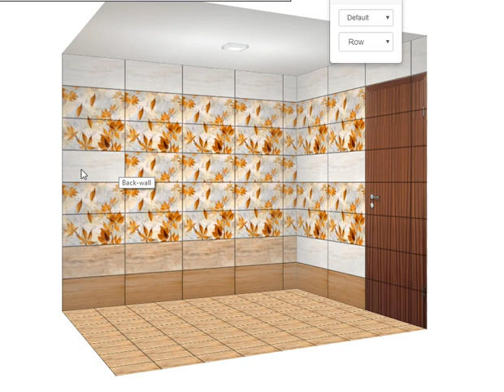caswood dark two line hl 1 part